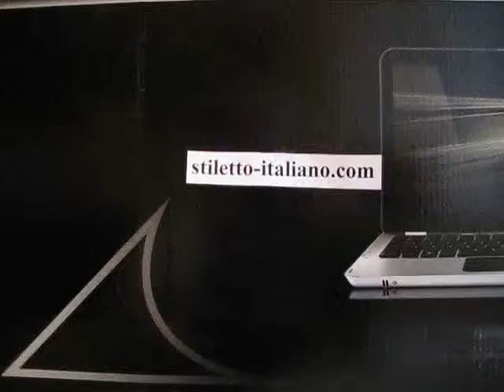Frank Beltrame 11" Bayonet Stag Classic stiletto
Frank Beltrame 11" Bayonet Stag Classic stiletto, more italian stilettos at stiletto-italiano.com